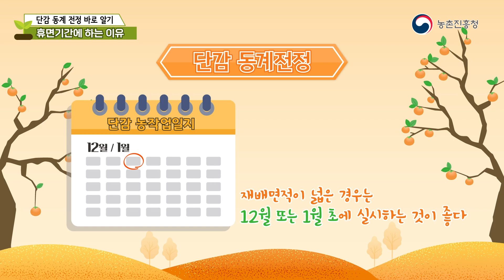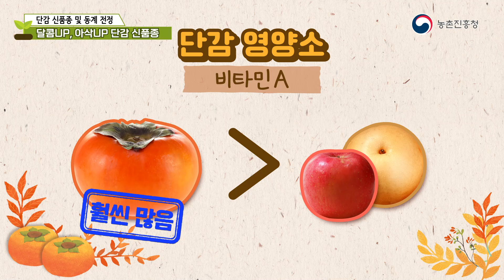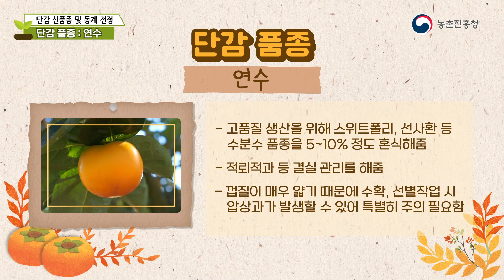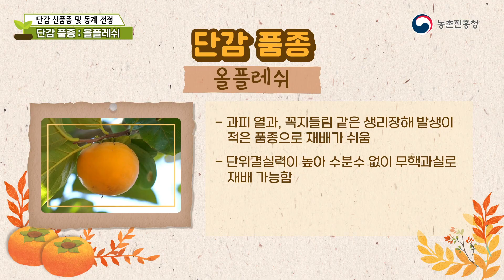[농업기술동영상] 단감 동계전정 및 신품종 소개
달콤한 단감을 키우기 위한 단감 동계전정 방법과 단감 신품종에 대해서 알아봅니다.

ㅡㅡㅡㅡㅡㅡㅡㅡㅡㅡㅡㅡㅡㅡㅡㅡㅡㅡㅡㅡㅡㅡㅡㅡㅡㅡㅡ